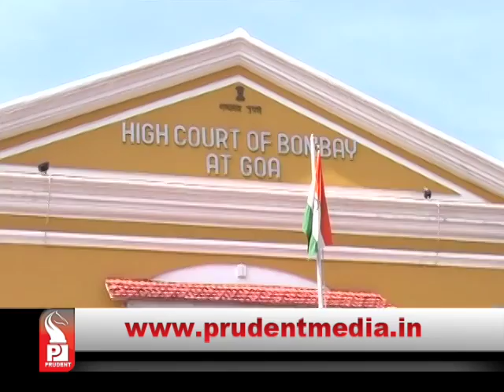Prudent Media English Prime News 07 April 15 Part 3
Residents of Kamat housing society at Tonca, Panaji, have taken an endeavour to create Kitchen Garden from Kitchen Waste.